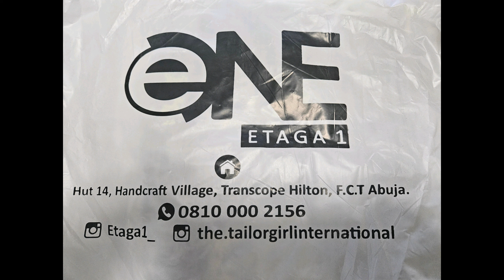TRANSCORP HILTON and HANDCRAFT VILLAGE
Come stay at the Transcorp Hilton and shop for the best Africa fabric, tailor made attire and arts and craft at the HandCraft Village on property..Eat at the many Restauraunts and enjoy exquisite customer service in a magnificent atmosphere.